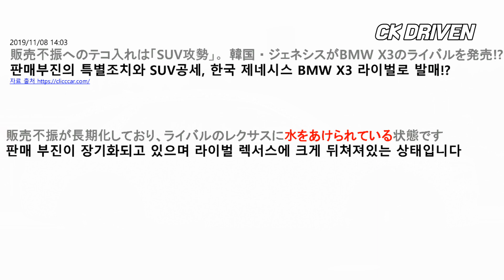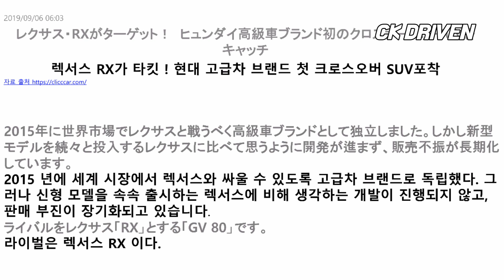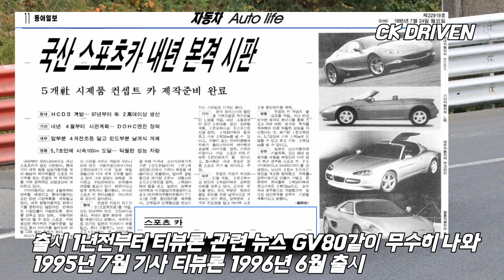제네시스 GV80 소식, 日 매체는 어떻게 보도할까? 왜 GV80만 2년째 신차소식으로 나올까? / 제네시스 GV80 실내사진 유출